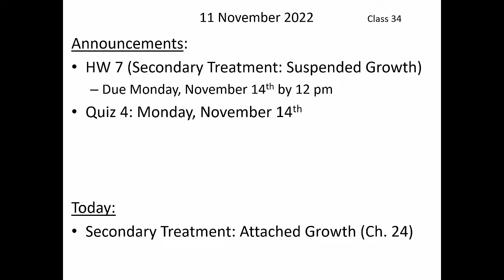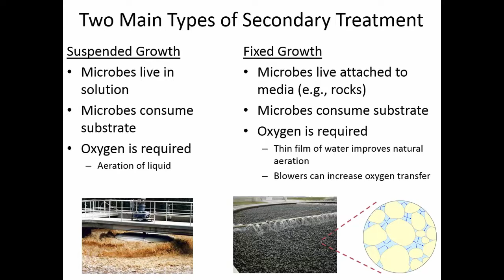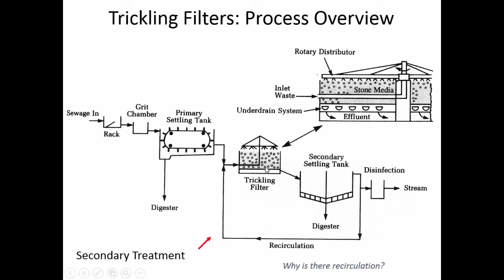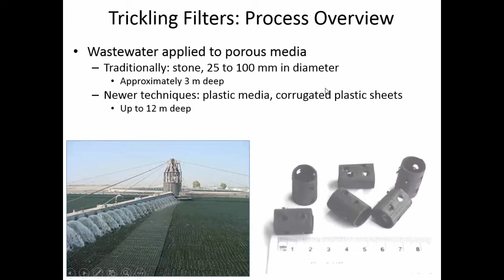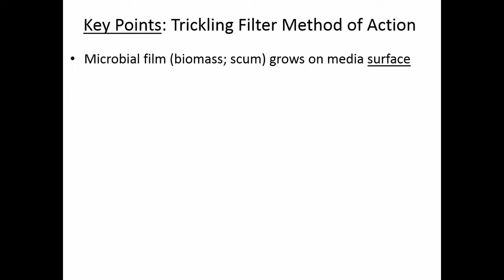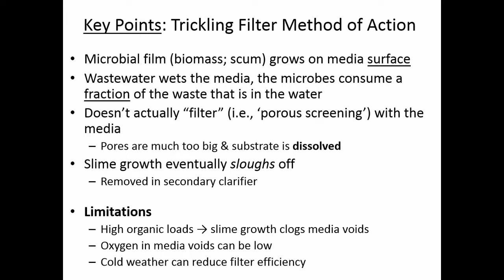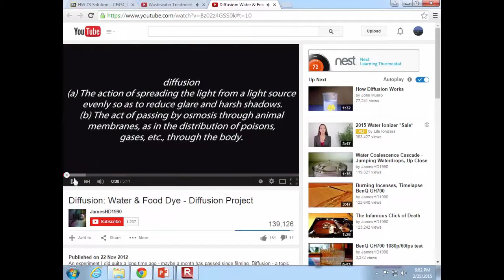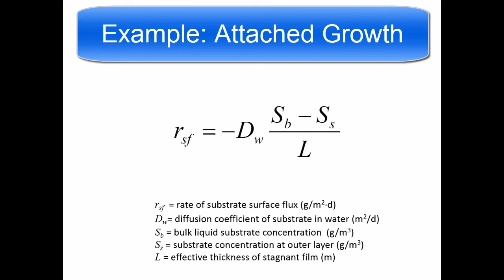Secondary Wastewater Treatment with Fixed Growth, pt. 1 - CE 434, Class 34 (11 Nov 2022)